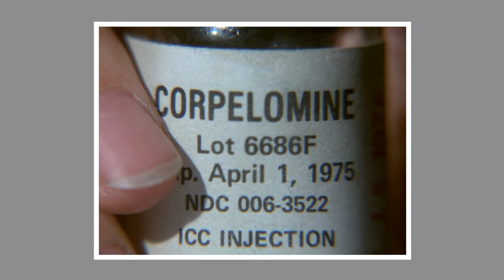Bullseye - Charlie's Angels Season 1 Reaction & Review (#9)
Following the shooting death of a young recruit in the Women's Army Corps on the firing range, Charlie's Angels' are assigned to infiltrate an Army training base and investigate a peculiar drug operation which is masterminded by a military physician and a cruel drill instructor. Bosley works undercover as a civilian researcher, Sabrina as an Army nurse and Jill and Kelly as new enlistees and discovers that the doctor and drill sergeant are purchasing large quantities of cheap, inactive drugs and reselling them to the Army at top quality retail prices. Unfortunately, before the Angels can complete their investigation, they become the targets of a "search-and-destroy" mission.

CHAPTERS
00:00 Introduction
01:09 Act 1
05:27 Act 2
07:53 Act 3
11:42 Act 4
14:26 Epilogue
15:54 Episode review

STARRING
Kate Jackson as Sabrina Duncan
Farrah Fawcett as Jill Munroe
Jaclyn Smith as Kelly Garrett
David Doyle as Bosley
John Forsythe as Charlie

Charlie's Angels Season 1, Episode 9
Bullseye
Air date: December 1st, 1976

Watch my reaction, recap and review for some classic TV fun.

💥 CHARLIE'S ANGELS vs THE BIONIC WOMAN*
Super-excited for this crossover graphic novel.

📀 Charlie's Angels - The Complete Collection [Blu-ray]*

📀 The Bionic Woman: The Complete Series*

📀 Wonder Woman: The Complete Series [Blu-ray]*

Let's hang out on Instagram, for episode photos and fun from each review.

No copyright is claimed and to the extent that material may appear to be infringed, I assert that such alleged infringement is permissible under fair use principles in U.S. copyright laws.